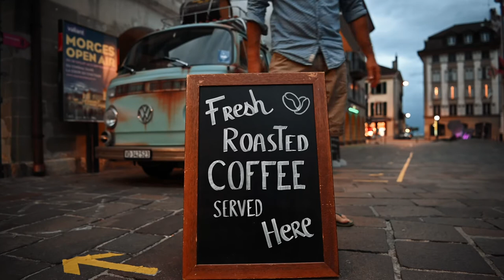Kooka Coffee: nouveau coffee truck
Walter, fondateur de Kooka Coffee, avec son nouveau coffee truck, un magnifique VW T2 de 1972 entièrement retapé et adapté.

Matériel:
- Nikon Z6 + cage SmallRig
- Nikon AF-S 24-70mm f/2.8G ED